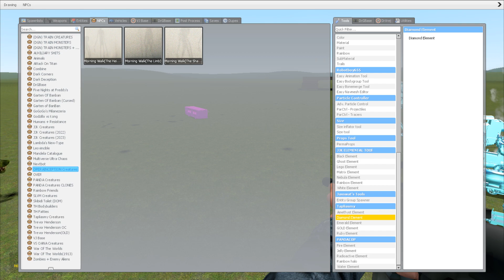Monster Battle Colors full : HOUSE HEAD,LIGHTHOUSE,BUS EATER,SIREN HEAD,CAR EATER IN GARRY'S MOD!